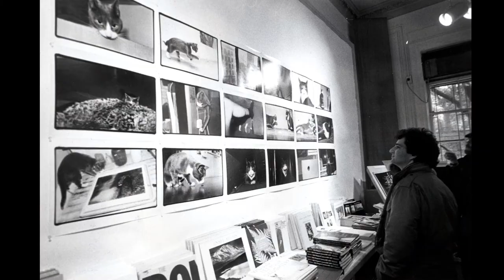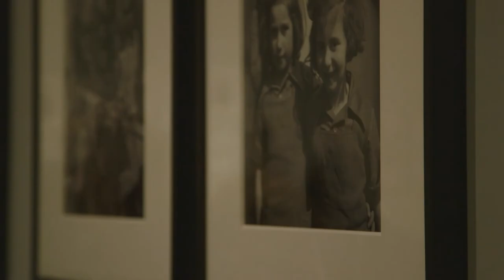2013 ICP Infinity Awards: Trustees Award - Pat Schoenfeld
Pat Schoenfeld, 2013 ICP Trustees Award recipient and last remaining member of ICP’s original staff, shares stories from ICP’s earliest days and reflects on her continued involvement, though in a different capacity, nearly 40 years later.

Credits
Narrator: Pat Schoenfeld
Editor and Producer: Caitlyn Greene
Additional Production: Eric Maierson
Graphics: Joe Fuller
Intern: Joshua Davis
Archival Assistance: Kelly Heisler, Becky Lipkind

Special Thanks
This film was made possible with the generous support of the Harbers Family Foundation.